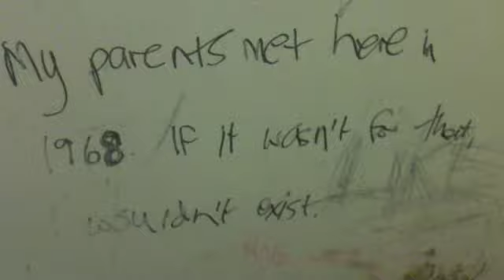London Log twenty something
Where our heroines go to E. Scissorhand before the 100...